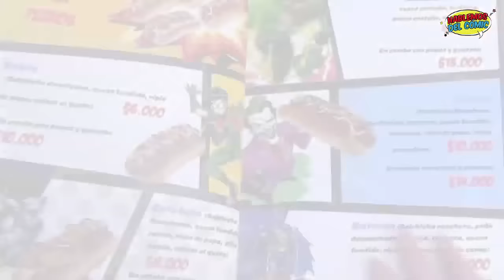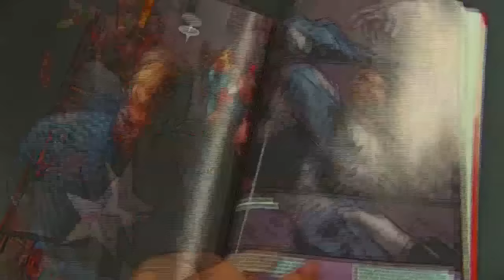¿Sin plan para San Valentín? Invita a tu pareja a este restaurante geek | Caracol TV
Si eres de los que celebra todas las fechas especiales con tu novio/a, aquí te tenemos el plan perfecto para celebrar este día.

Todo lo que debes saber sobre el mundo del Comic.

Este un espacio que vive en la plataforma de Facebook de Caracol Televisión y está dedicado a los amantes del mundo de los superhéroes y las historietas donde semana a semana se entabla una charla con nuestra audiencia alrededor de los cómics y el cine de ciencia ficción